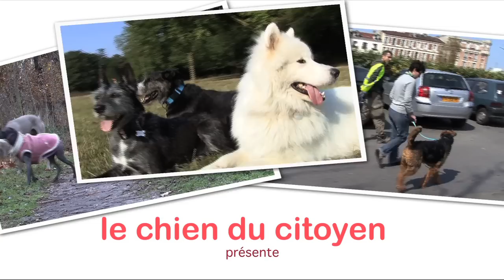Comment apprendre à son chien à ne pas bouger ? (partie 1- "au tapis")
En milieu urbain, un chien qui ne répond pas aux ordres d'immobilité est en danger. C'est pourquoi apprendre à votre compagnon à ne pas bouger sur commande est une priorité.
Il y a de nombreuses règles de conduite qui nécessite un minimum de fixité :
« au tapis» « attend »  « assis » « debout » « couché » « pan » contiennent en substance une part d'immobilité. Même le fait de demander à un chien de marcher « au pied » implique qu'il accepte de s'immobiliser quand le conducteur décide de s'arrêter.

Commençons par la règle « au tapis » qui est particulièrement pratique puisque elle permet de visualiser précisément l'endroit exact où le chien doit être pour le récompenser.
Comme toujours, il faut définir clairement la règle de conduite que le chien doit apprendre avant de commencer le travail avec le chien.
Dans cet exercice, peu importe que votre chien soit debout ou assis. Il faut le récompenser au moment précis où ces deux pattes avant touchent simultanément le tapis.

Pour entrainer votre chien, n'oubliez pas ce proverbe modifié : « Avant l'instant c'est pas l'instant, après l'instant c'est plus l'instant ! »